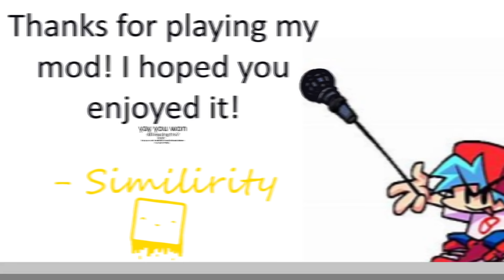Friday Night Funkin - Dark Lord joins the game! - Final Destination 31 Players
Roblox:
Add me on roblox: SimilirityRBLX

You are already here.